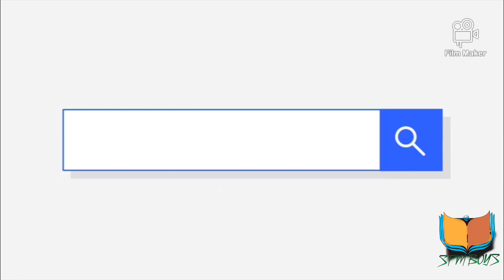Serpom thoesam norling school